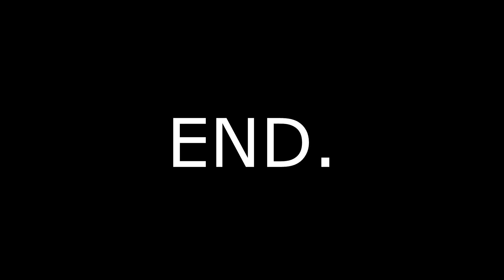STEALING MY HOUSEMATES £50K RANGE ROVER OVERFINCH WHEELS PRANK!! (GONE WRONG)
| Download and make a deposit to be in with a chance of winning a Man UTD shirt + tickets!!

In this video I construct a prank in which I aim to steal the wheels from one of my YouTuber housemates, CapGunTom. His RANGE ROVER OVERFINCH is a lovely car, lets see how he reacts when one of his wheels gets stolen!

Oakley